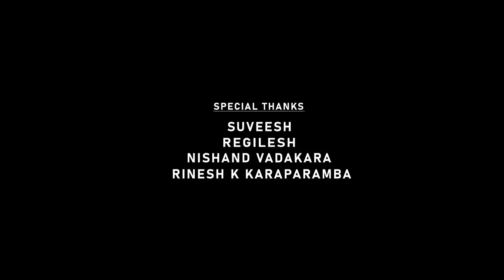അല്‍ഹം ദുലില്ല ഹൈറും മിനള്ളാ | Alhamdhulilla Hayrum Meenallah | Rehna | Malabar Makani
Watch-അല്‍ഹം ദുലില്ല ഹൈറും മിനള്ളാ  | Alhamdhulilla Hayrum Meenallah | Rehna | Malabar Makani

SINGER                       : RAHANA
LYRICS & MUSIC        :THAJU
EDITING                      : MURSHID VENNIYOOR
PRO CONTROLLER    : BABU PUTHIYARA
MIXING                        : BABILESH
CAM ASSO                  : GIREESH POOTHERI & ABIN CHANDRAN
MACK UP                     : SONY SAGAR
ART                               : SUBAHU MUTHUKAD & DIVIN
LIGHT                           : VIPIN